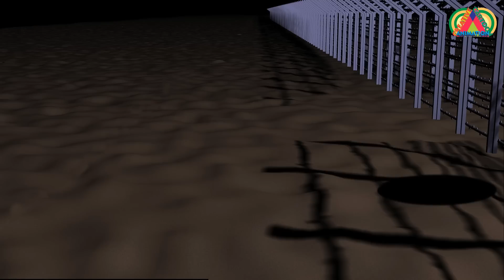Shivaay Movie || Spoof || Ajay Devgn ||Surgical Strike ||Narander Modi, Arvind Kejriwal ||CCA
Creative Cartoon Animation wish to all viewers a very Happy and save "DEEPAWALI", and now this deepawali we present a gift to our viewers,The Animated Spoof of "SHIVAAY MOVIE", Where a Shivaay of your Nation Mr. Narender Modi fights with Terrorism under Surgical Strike.